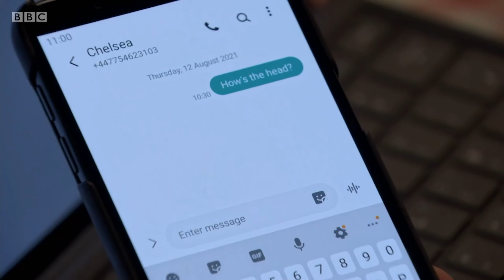EastEnders - Karen Taylor Apologises To Gray Atkins | 12th August 2021